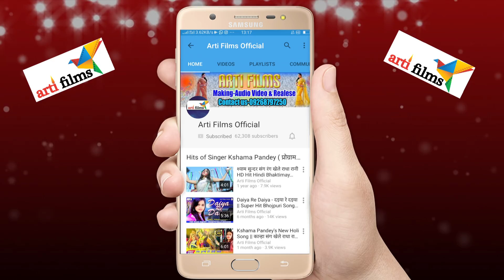NEW BHOJPURI आर्केस्ट्रा SONGS 2018 - अंगूरी से ढोड़ी - Deepak Jahrila- Bhojpuri Hot Songs 2018 New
Album - Jharkhand Ke Chhora
Singer - Deepak Jahrila
Writer- Sunil Singh

HD दुनिया का सबसे दर्द भरा गाना सुनकर रोना आ जाएगा : तड़पेला तोहरे खातिर :| 2018 Bhojpuri SAD SONGS |
दुनिया का सबसे दर्द भरा गाना सुनकर रोना आ जाएगा : तड़प रहे है नैना रे : | 2018 HINDI SAD SONGS |
कितना दर्द है हंसती आँखों को रुला देने वाला सबसे दर्द भरा गीत : | Jan Dedi Tohar Diwana | Sad Song
सबसे दर्द भरा गीत जिसे सुनकर रो पड़ी हर माँ की भारतीय | सुरतिया दिल से कईसे भुलाई | New Sad Songs
वायरल हुआ यह गाना 2018 !! Bollywood Actress Shree Devi Shardhanjali Song!! श्रीदेवी को अचानक यह क्या
Sri Devi Death Reason पोस्टमॉर्टम रिपोर्ट बाथटब में डूबने से हुई Shreedevi की मौत , Sridevi Report
Ritesh Pandey NEW HIT SONG 2018 - पियवा से पहिले-2 - Ritesh Pandey - Bhojpuri Hit Song 2018
रुला देने वाला Pawan Singh का होली गीत 2018 - Chhod Ke Jaat Badu Jaan - Bhojpuri Holi Songs 2018 New
फुल डीजे आर्केस्ट्रा गाना आवता भतार स्कूटर से !! Atul Dubey !! New Bhojpuri Song 2018
2018 का एक और सुपरहिट आर्केस्ट्रा Song - Aahire Dada Kamar Tohaar - Latest Bhojpuri Hit Song 2018
Latest Bhojpuri Sad Song 2018 | जा भुल जा हमके ए बेवफा | Ja Bhool Ja Humke Ae Bewafa | Ratnesh Ratan
प्यार मे बदनाम__Pyar Me Badnaam | Ratiya Kaha Bitawala | Deepak Dildar | Aakanksha Music
2017 Ka सबसे दर्दभरा गीत - Gunjan Singh - Tora Bina Jinagi Viran Lage - Bhojpuri Sad Songs
बेवफाई का सबसे दर्द भरा गीत 2018 (Audio) | प्रेमवा के रोग | Raghaw Dubey | Latest Bhojpuri Sad Songs
सच्चा प्यार करने वालों को रुला देगा सबसे दर्द भरा Sad Song | Latest HINDI SAD SONGS
2018 का सबसे दर्द भरा गाना - तू बेवफा है - Tu Bewafa Hai - 2018 Best Hindi Sad Video Song
दर्दभरा गाने - Top 10 Sad Songs This Week - Video Jukebox - Bhojpuri Sad Songs

सच्चा प्यार करने वाले दोस्तों को यह सबसे दर्द भरा गीत जरूर रुलाएगा | Latest Hindi Sad Songs

2018 भोजपुरी का सबसे बड़ा दर्द भरा गीत || आप सुनके रोने लगोगे || Kshama Pandey || Bhojpuri Sad Songs
2018 का सबसे दर्द भरा गाना Full HD || आँसू रोक नहीं पायेंगे || Actor Shivendra Singh & Neha Ojha
2018 का सबसे बड़ा - Viral Sad Song || हर आशिक के दिल को छू लेगा ये सांग || Starring Neha & Shivendra
2018 का सबसे दर्द भरा गाना Full HD || आँसू रोक नहीं पायेंगे || Pyaar Bewafa Ho Gail - Sunil Singh